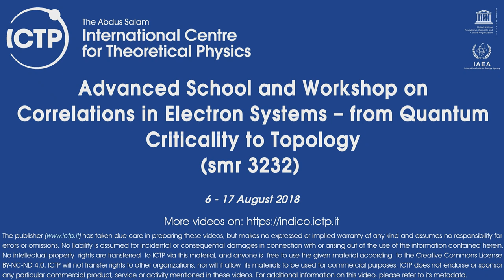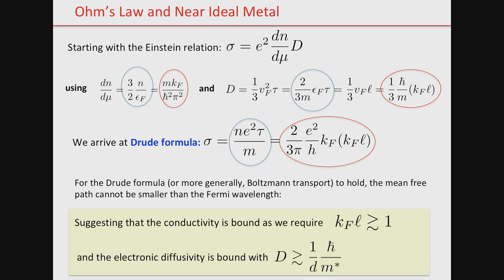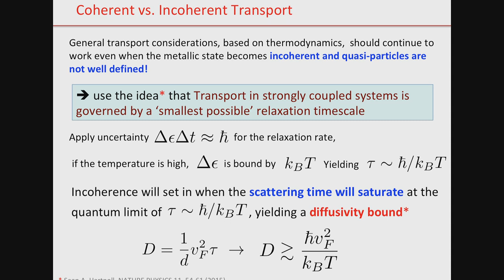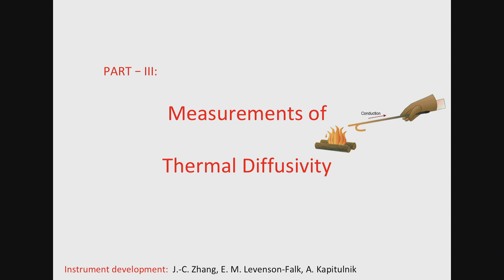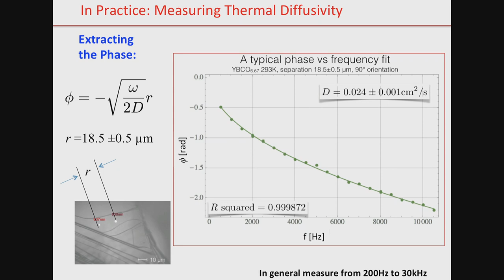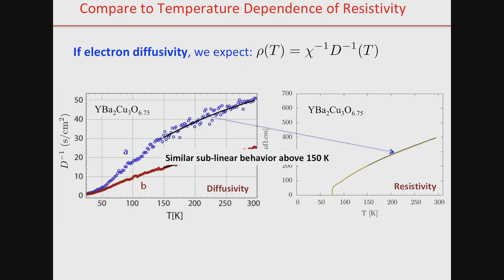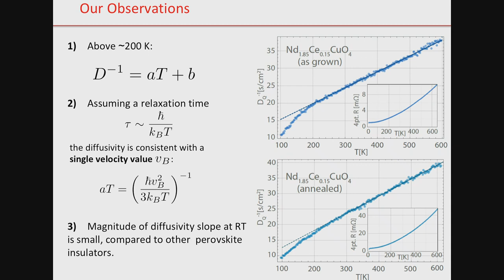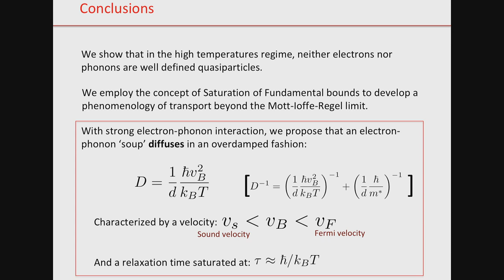Thermal Transport Beyond the Mott-Ioffe-Regel Limit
Speaker: A. Kapitulnik (Stanford University, USA)
2018_08_08-16_20-smr3232